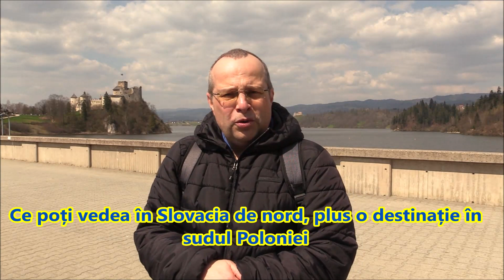Ce poți vedea în Slovacia de nord, plus o destinație în sudul Poloniei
O mică recomandare turistică ce chiar merită făcută. Din Polonia.

Sunt jurnalist de peste 30 de ani, observator critic al realității căreia îi suntem martori cu toții. Acest canal se dorește a fi o platformă a libertății cuvântului, valoare esențială a democrației liberale de tip occidental, în care cred cu tărie. De asemenea, voi încerca să fiu o sursă de informații și de cunoaștere în general. De luni până luni.

Jurnaliștii independenți nu au finanțări, opiniile lor nu depind de nimeni, de aceea este important și este fundamental să-i sprijiniți! Mulțumesc! 👇🏻

Jurnalism high-end în fiecare zi! Puteți susține canalul în mod clasic, informațiile sub imaginea din site-ul YouTube, sau donând 3,5% din impozit: Asociaţia Prietenii Muzicii Clasice, CIF 35973007
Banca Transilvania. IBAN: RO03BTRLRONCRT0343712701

Revolut: Cristian Ivanes
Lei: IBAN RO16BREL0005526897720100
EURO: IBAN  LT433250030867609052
BIC: REVOLT21
Quick link: @cristin7xj

🙏🏻 Mulțumiri speciale: grafician Florin BĂLTARU

Cu mulțumiri,
Cristian IVANEȘ